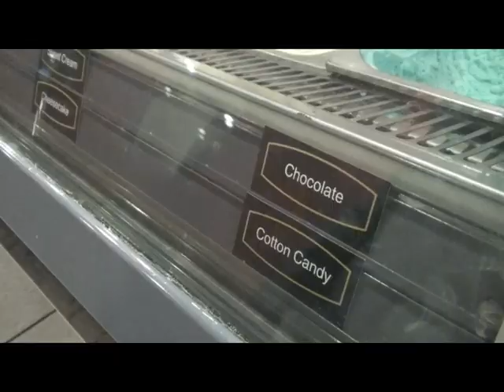Style Project 2012!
UNLV 2012 Style Project by Mariam Anwari.